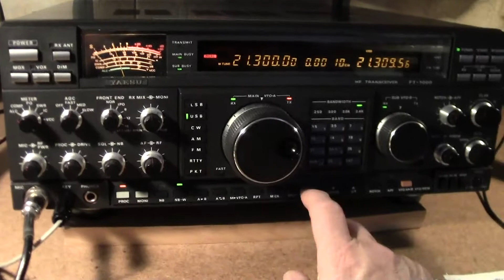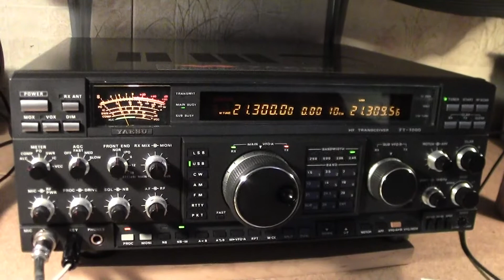WA4DAN/CY0 SABLE ISLAND DXpedition